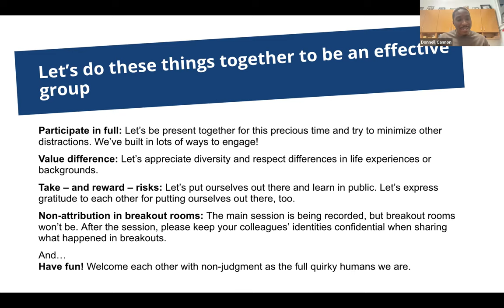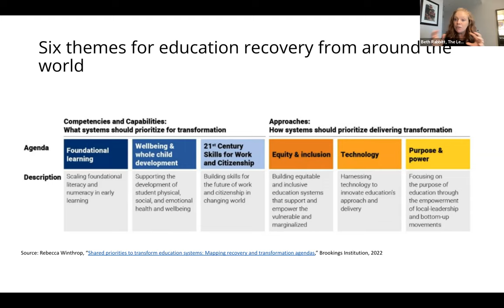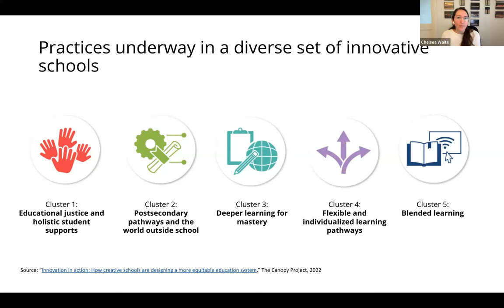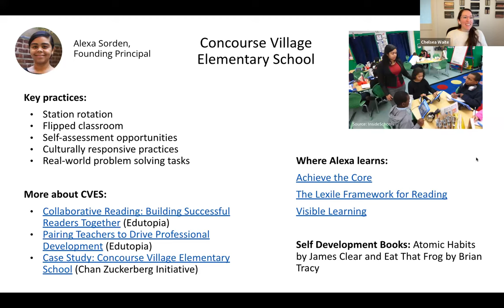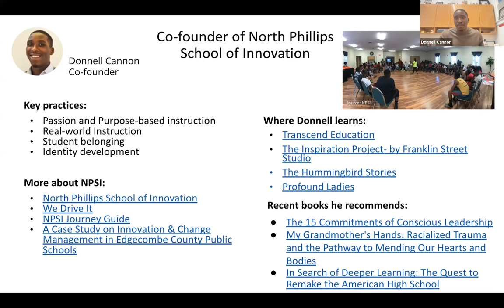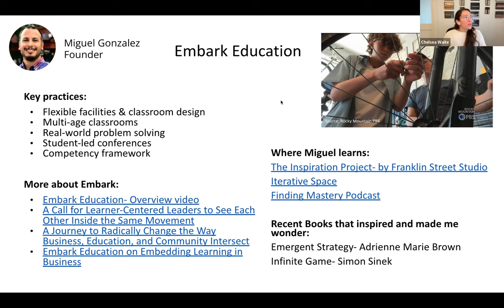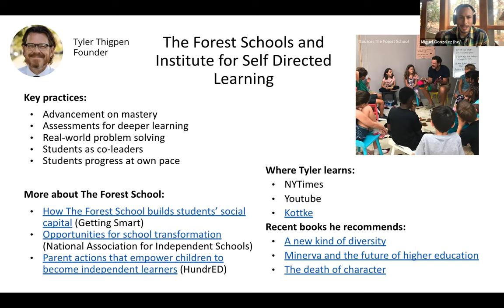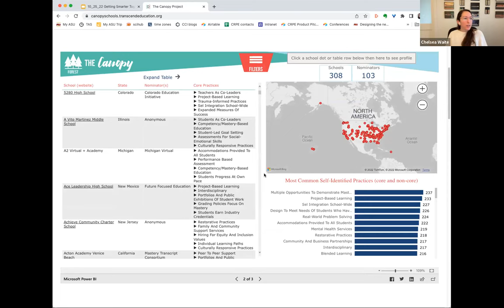Getting Smarter Together: Finding and Sharing Information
Breakout Session at Aurora Institute Symposium 2022

Title: Getting Smarter Together: Finding and Sharing Information to Advance Equitable, Student-Centered Innovation in Schools

Speakers:
Chelsea Waite, Center on Reinventing Public Education
Beth Rabbitt, The Learning Accelerator
Miguel Gonzalez, Embark Education
Donnell Cannon, Edgecombe County Public Schools
Alexa Sorden, Concourse Village Elementary School
Tyler Thigpen, The Forest Schools and Institute for Self Directed Learning

Description: Across the country, novel approaches to teaching and learning are making an impact on students, but it can be hard to access actionable information and schools to learn from outside of one’s network. This interactive session, led by school and field leaders, creates space for school and district leaders to consider what they urgently want to learn about equitable and student-centered learning environments, where to access relevant information, and how to apply what they learn.